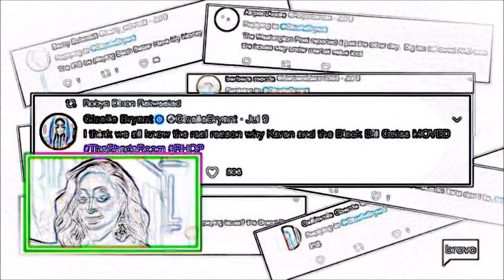RHOP 3.19 Karen vs. Gizelle & Ashley - Ray's Debts